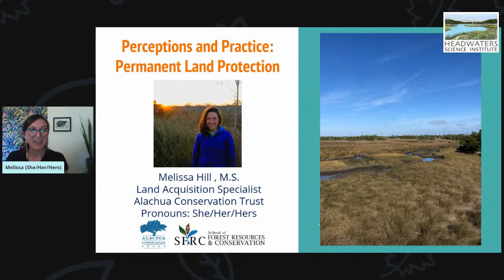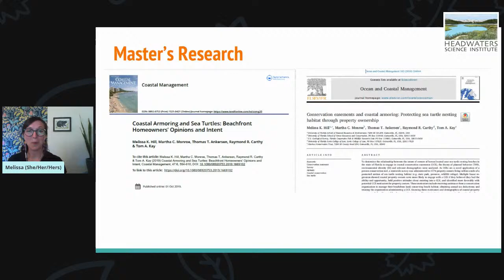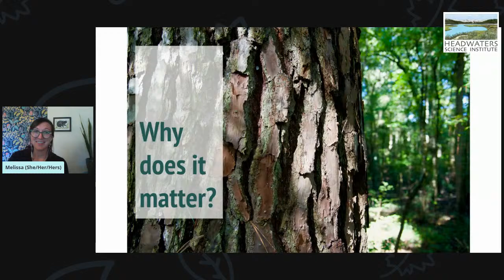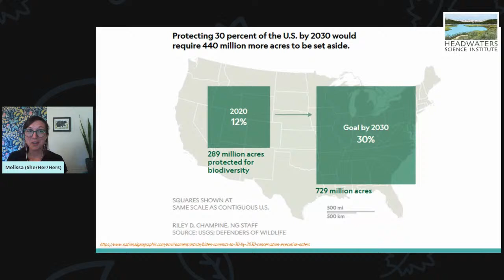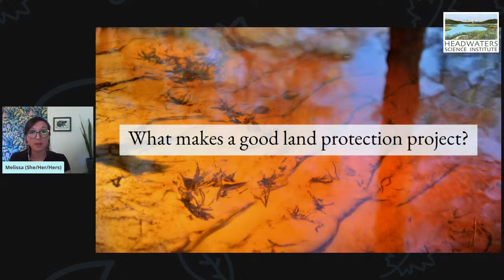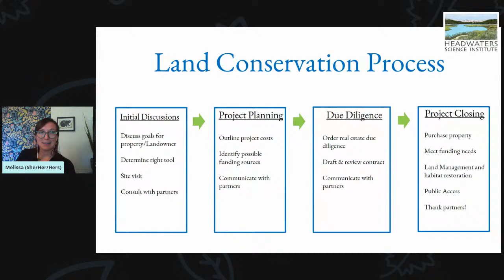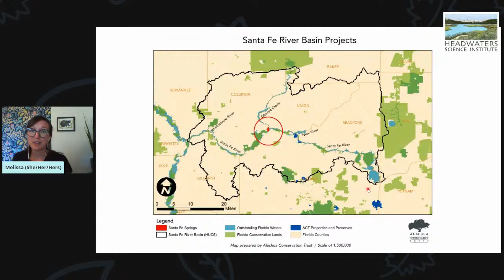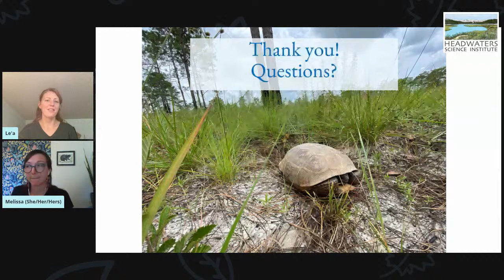Lunch With A Scientist: Melissa Hill on Land Conservation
Have you ever wondered how to save a piece of nature forever? Nonprofit land trusts work across the United States to do just that. Join Melissa Hill, an ecologist and land acquisition specialist, to explore what types of partnerships and data help permanently protect our favorite places.